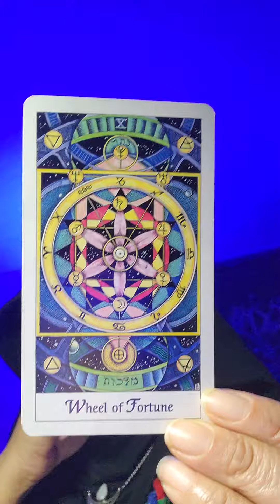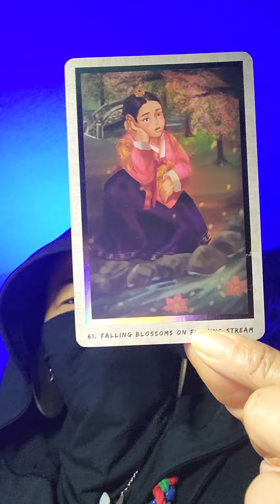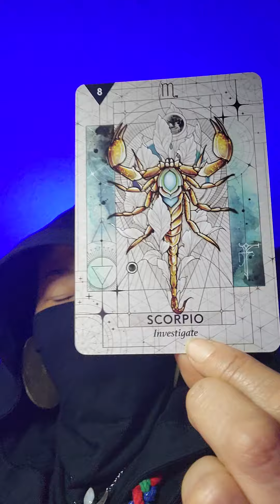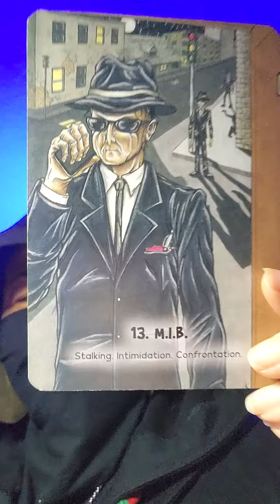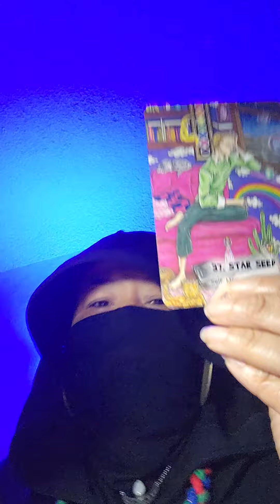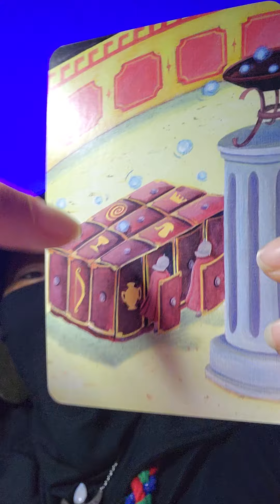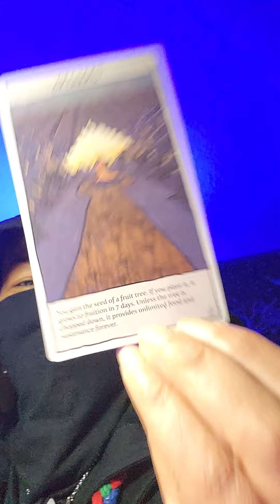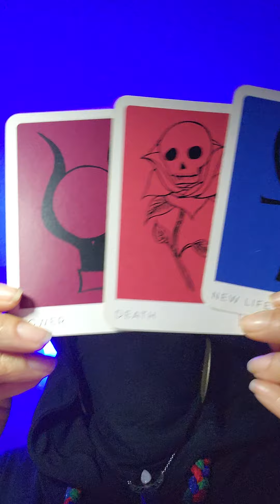Someone risked/bet it all to be you. A destiny swap failed, and they're going to pay for lifetimes.